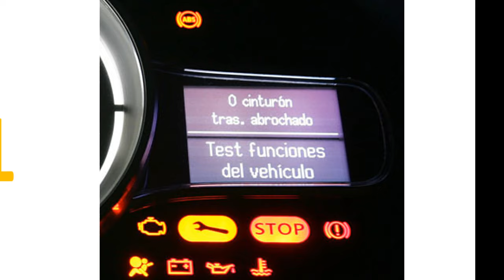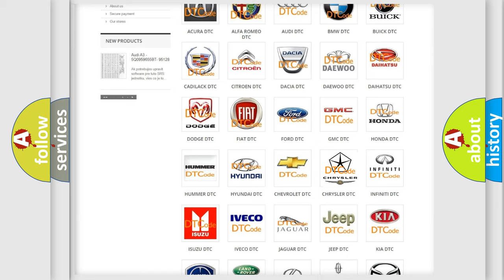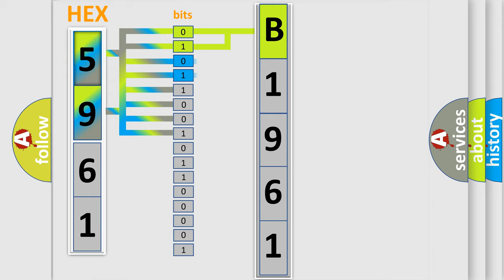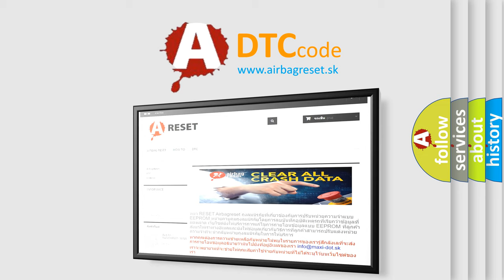DTC Chrysler B1961 Short Explanation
Contents:
0:21 Basic DTC analysis according to OBD2 protocol standard.
1:48 Insight into programming
2:58 A diagnostically understandable description of the Diagnostic Trouble Code
3:05 Basic error definition

Make:
Chrysler
Code:
B1961
Definition:
Lost Communication with BCM A
Cause:
Sets in continuous memory in the TCM if data messages received from the BCM through the GWM are missing for 5 seconds or longer.